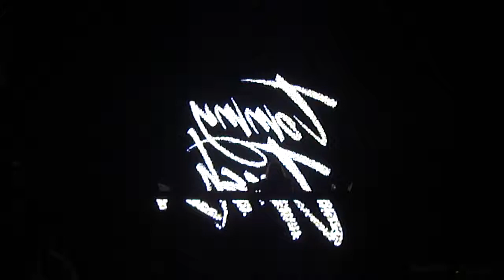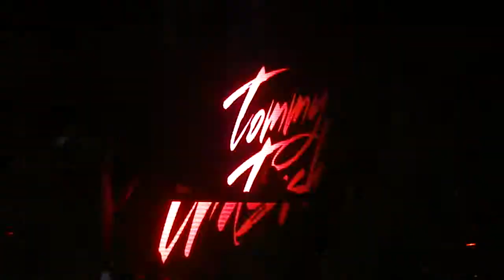Tommy Trash - Ladi Dadi (Tommy Trash Remix)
Tommy a.k.a. Chinos locos, prendiendo a todo el Foro Reforma.